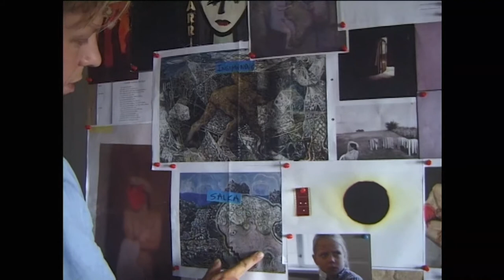Viðtal við Ingvar E. Sigurðsson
"hefði sennilega farið í guðfræði ef ég hefði ekki orðið leikari"